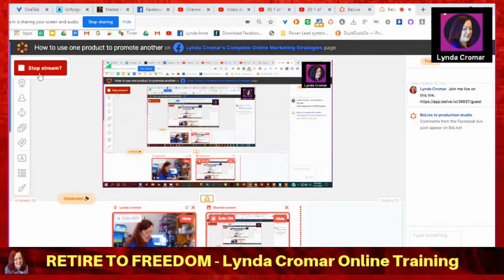How to use one product to promote another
I went looking for a solution because I hated Aweber.
The first thing I noticed was I could save and make money.
And over time I have created a nice team.
Whether you are looking for an alternative to Aweber and Get Response or you just want a simpler email system it works for you.

Either way I will be in your corner

Lives in the Denver, Co Area USA